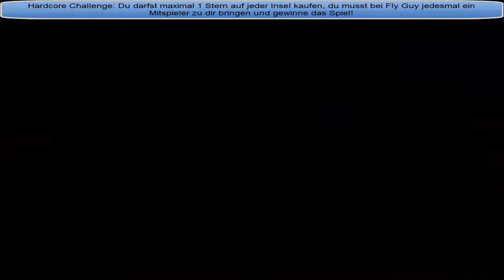Let's Play Mario Party 1 Hardcore #034[GERMAND|HD+]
Herzlich Willkommen zum Projekt Mario Party 1.
Nachdem ich die Teile 7, 8, 9 let's playt habe, habe ich beschlossen beim ersten Teil wieder anzufangen in einem sogenannten Hardcore Modus. Der Hardcore Modus erschwert die Bretter enorm. Eine Herausforderung nur für mich. Schaff ich das???

Let's Play Mario Party 1